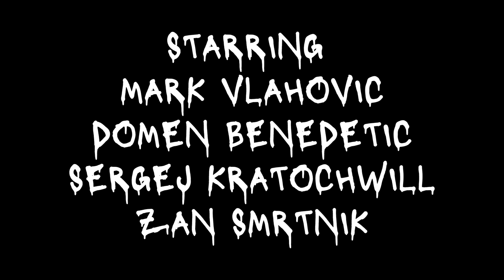PODVODNI RIBOLOV IN DOBRA DRUŽBA